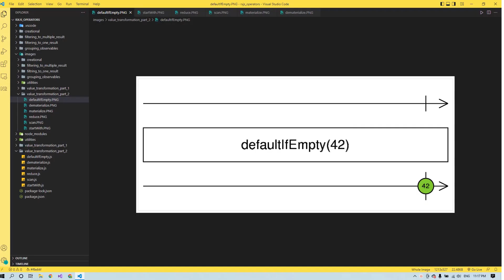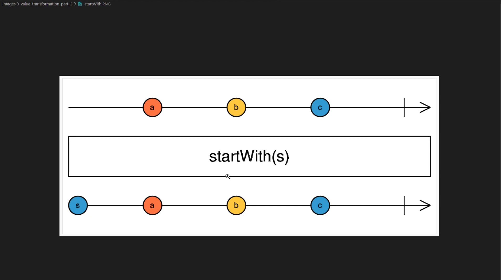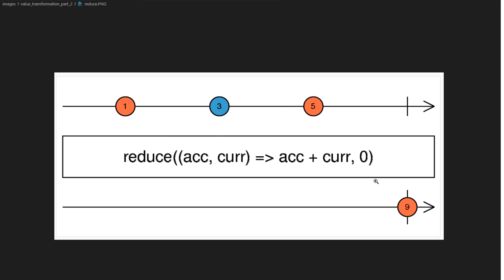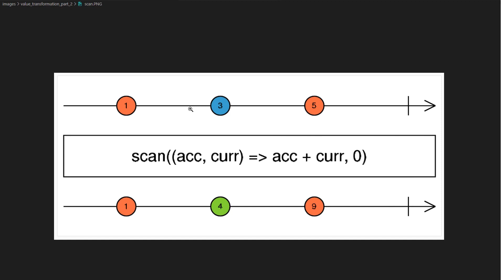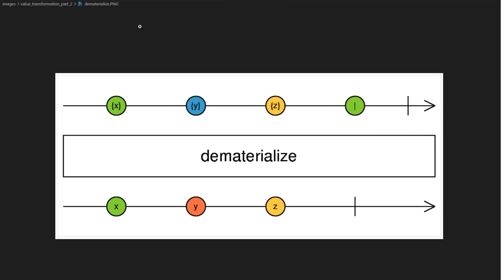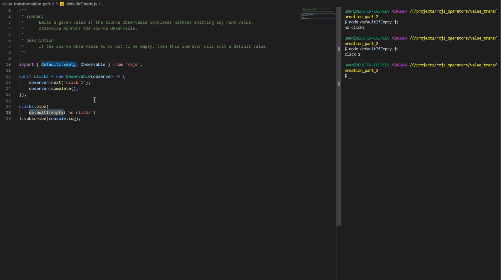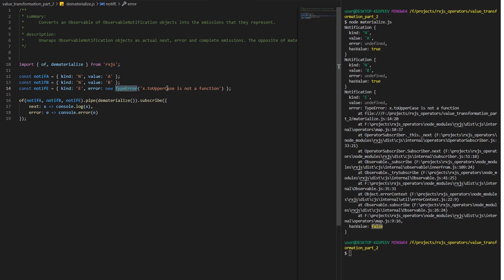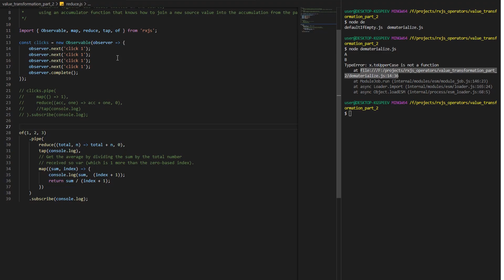RXJS Operators MasterClass - Value Transformation Part 2 [Arabic]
Hello everyone, this is Basel Al-alami from Beso And Programming, and in this Playlist I will talk about RXJS and RXJS Operators Library and I will walk through each operator in the Library.

In this video, I will talk about value transformation and I will cover new set of operators.

For more videos please check the below:

End

End

End

End

End

End